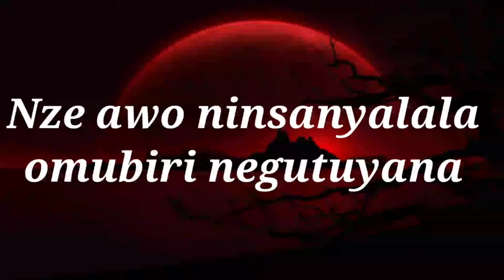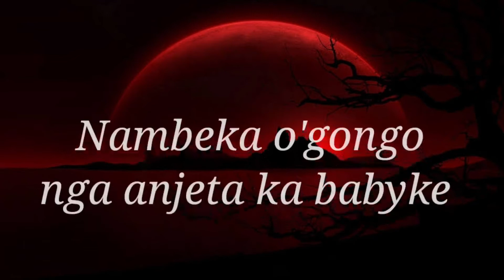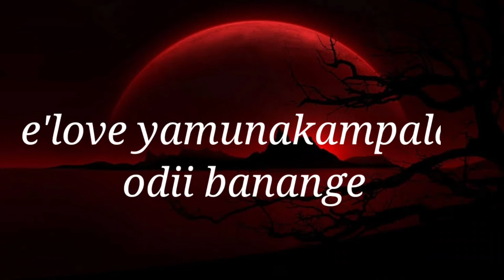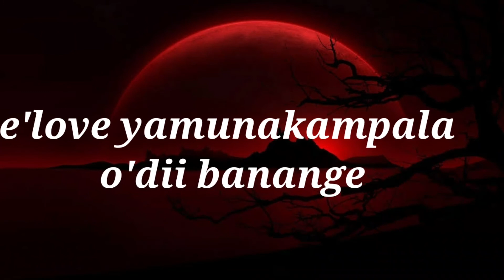Munakampala_ Pretty Zoa-official lyrics video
Listen ad-free with YouTube Premium
Song
MunaKampala
Artist
Pretty Zoa
Album
Single
TuneCore, Vydia (on behalf of Badi Muzik); Vydia (Music Publishing), and 5 music rights societies